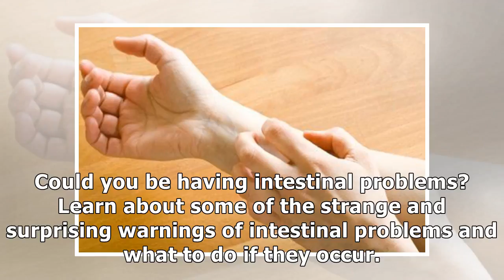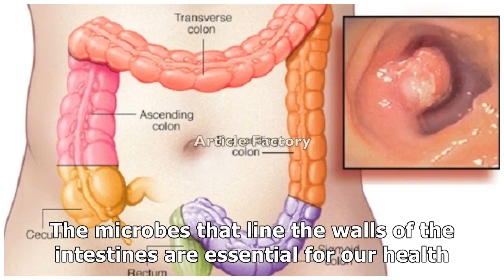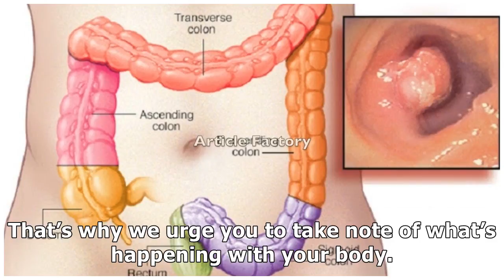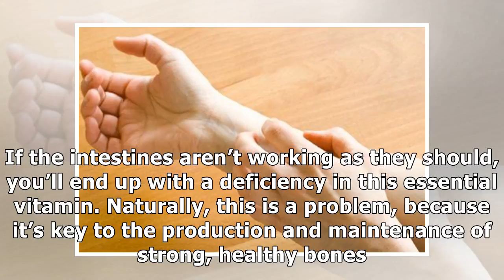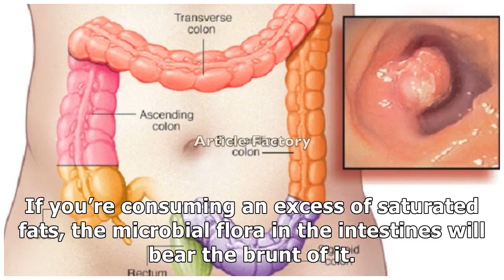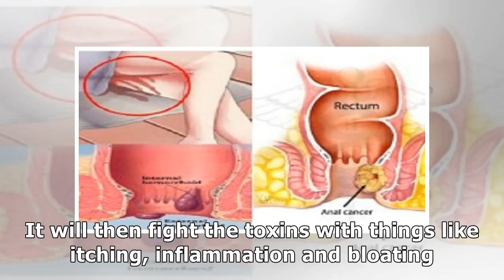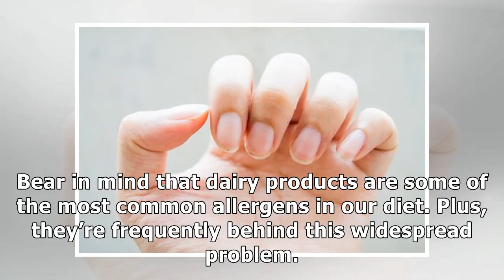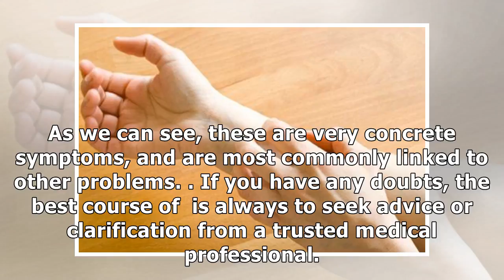6 the bizarre symptoms may be warning of intestinal problems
6 the bizarre symptoms may be warning of intestinal problems

Could you be having intestinal problems? Learn about some of the strange and surprising warnings of intestinal problems and what to do if they occur. Do you know the warnings of intestinal problems? A...